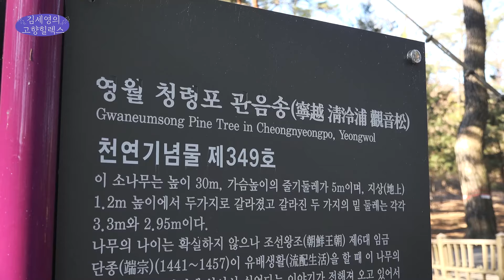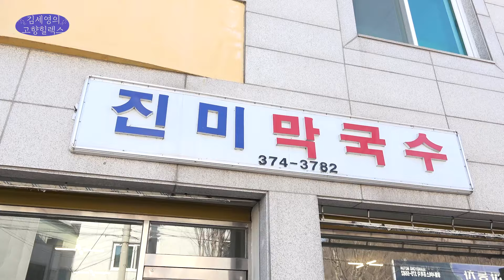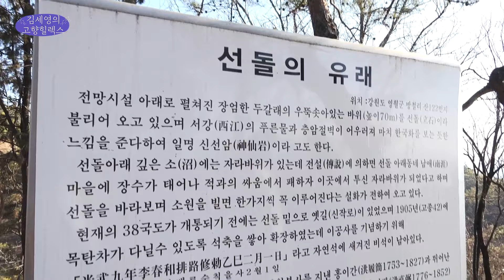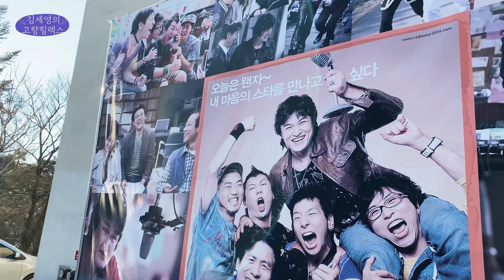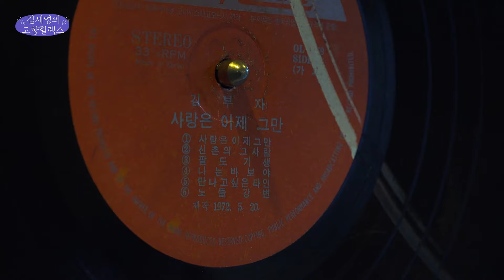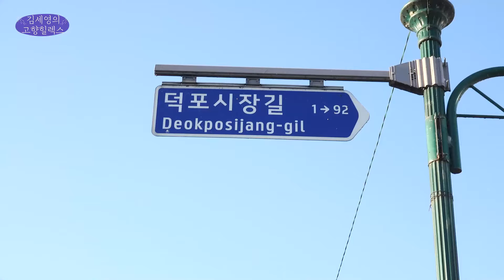[고향힐렉스] 마음의 고향 영월 (당일치기 코스) 운 좋게 새해 첫 5일장 구경 청령포 선돌 한반도지형 라디오스타박물관 (feat.현지맛집 추천까지)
김세영의 고향힐렉스
두번째, 마음의 고향 '영월'

총각 시절부터 여행을 너무너무 좋아하던,
대한민국 전국 팔도 안 가본 곳이 없는,
남들이 다 가는 복잡한 관광지가 아닌
나만의 장소 찾기를 좋아하는!

📢대기업 S급 영업사원 출신이 좋은 점, 바로 현지인들만 아는
진짜, 리얼, 맛집 정보를 알고 있다는 것!

김세영의 리얼 고향, 또는 마음의 고향을 찾아 떠나는 여행🚈